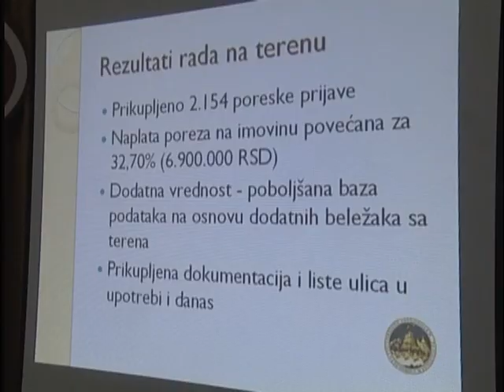TV Banat Vršac - NEMAČKI NOVINARI U VRŠCU